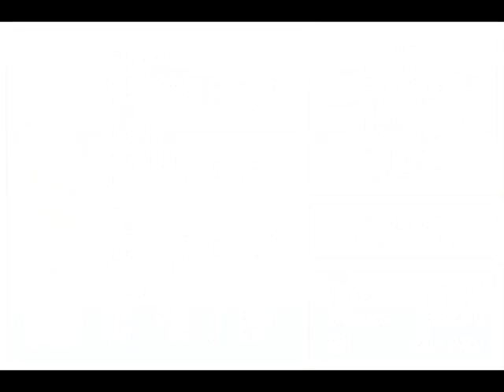Let's Play Final Fantasy II 26 - The Doppleganger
Welcome to the next exciting Episode of Let's Play Final Fantasy II. In this episode we track down the reciprocal for the Black Mask as well as delving deeper into the Cave of Mystia.

More importantly then all that though we go looking for better spells!